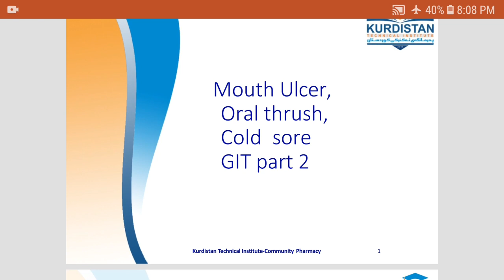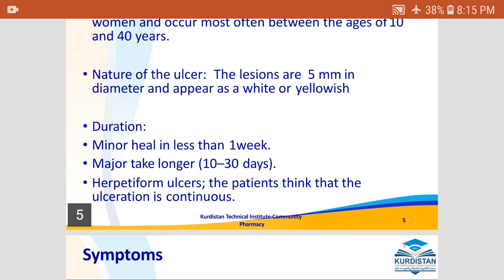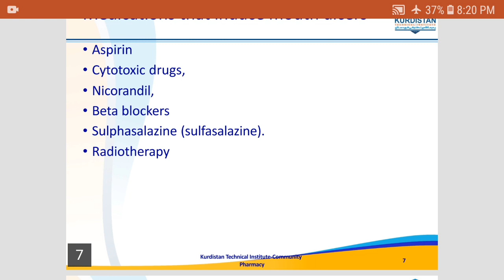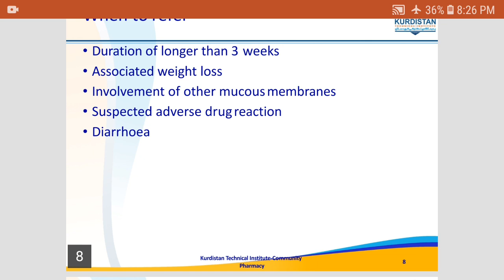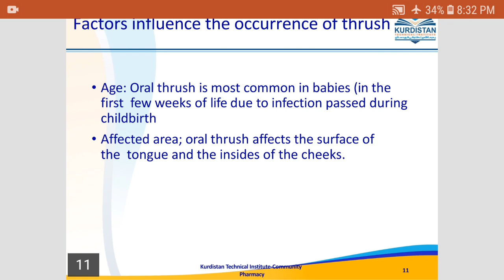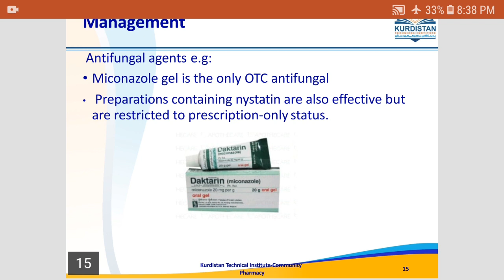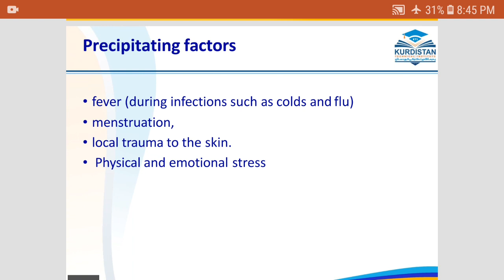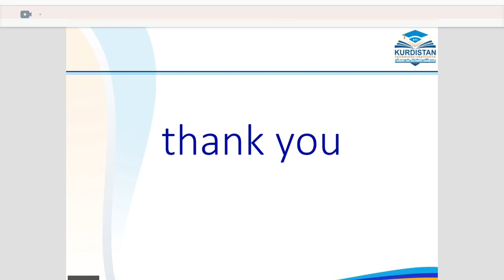part 2 GIT lecture